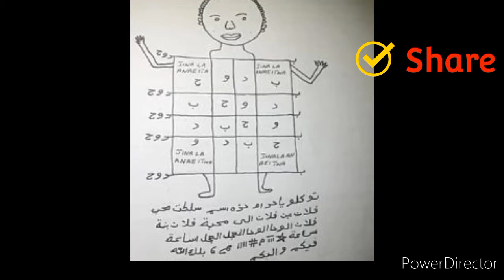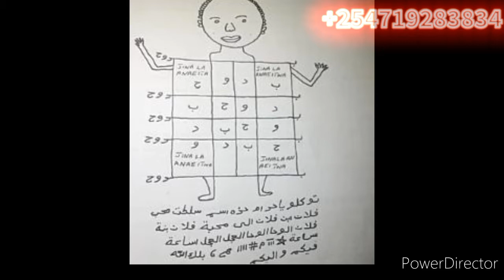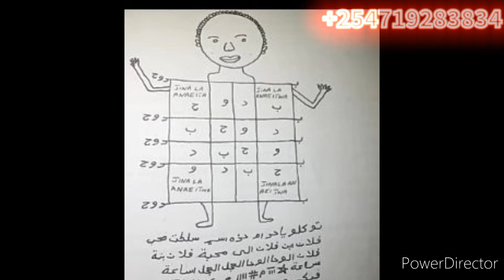MAAJABU YA TALASIMU INAYOMVUTA MPENZI WAKO KWA SIKU TATU TU.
tumia talasimu hiyo kwa kumvuta mpenzi wako aliyekutotoka...

USTADH WEMBE
nipo Mombasa Kenya
Likoni FERRY